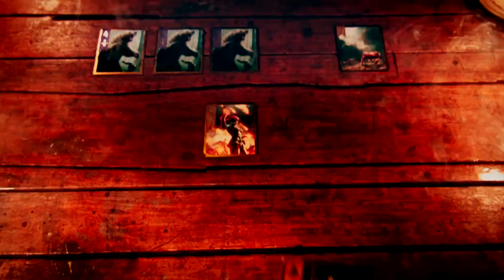6th Gear - Music Video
Game Music Video